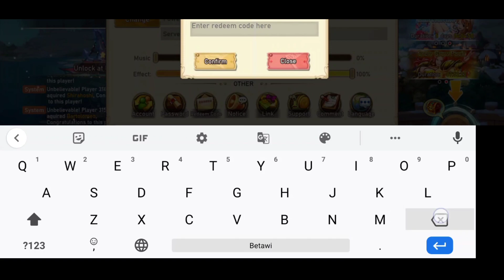One Piece Orderless Blue Gameplay + Free 20 Giftcode & 100x Summons 🔥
Game One Piece Turn based 2023